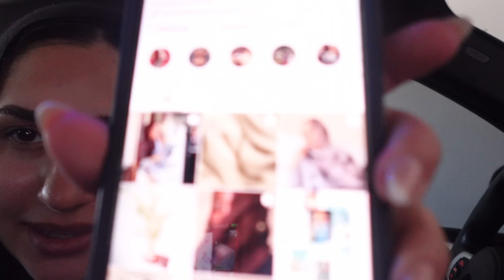day in my life as a 23 y/o first time mom! My labor & delivery, postpartum experience, & more!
Things are looking a little different now, meet our new friend and spend the day with me as a first time mommy!
So glad to be back in the swing of things, and thank you to Ana Luisa for sponsoring part of todays video!